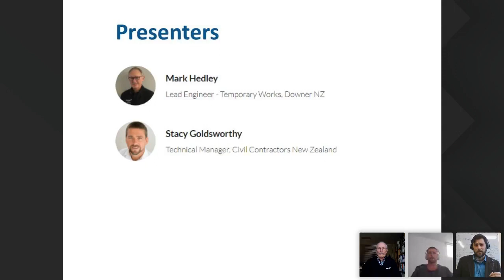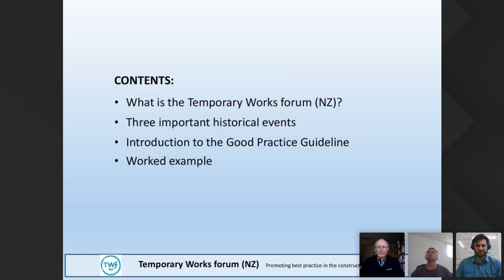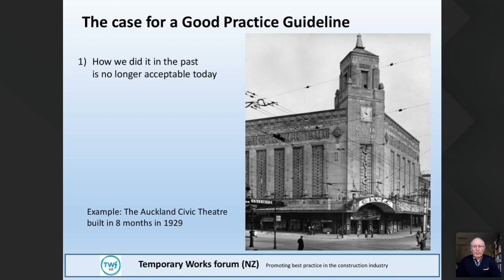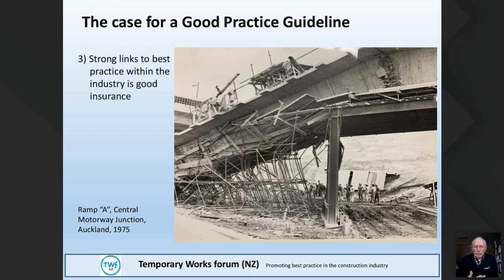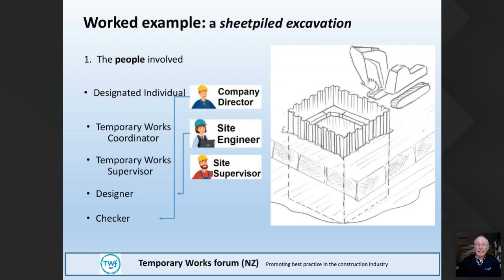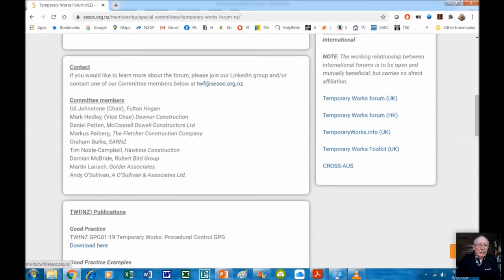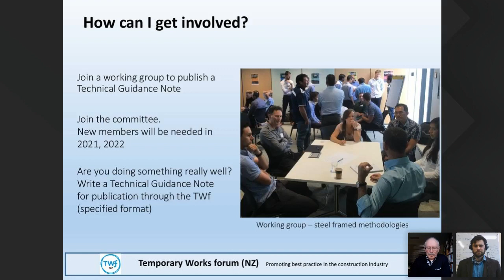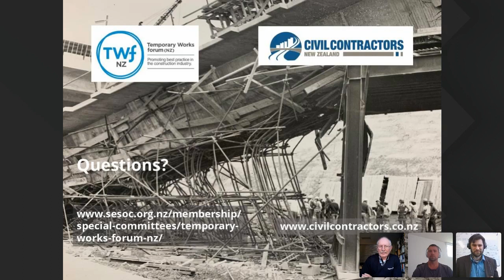Temporary works in construction the case for a good practice guideline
Civil Contractors New Zealand and the Temporary Works forum teamed up to present a webinar on temporary works in construction, industry self-governance and the case for a Construction Temporary Works good practice guideline on 23 September 2020.

Presenters included Downer NZ Lead Engineer - Temporary Works and Temporary Works Forum (NZ) Vice President Mark Hedley and Civil Contractors New Zealand Technical Manager Stacy Goldsworthy.